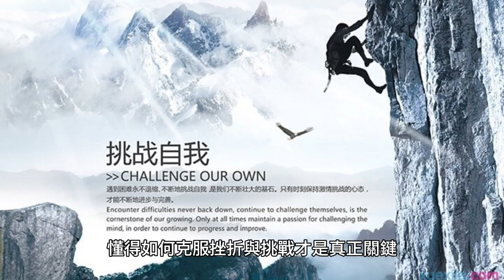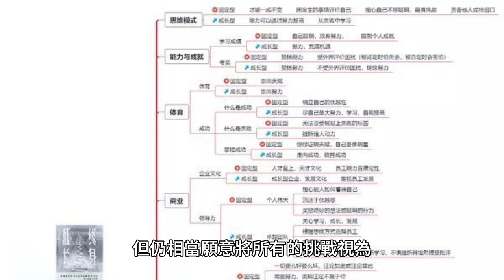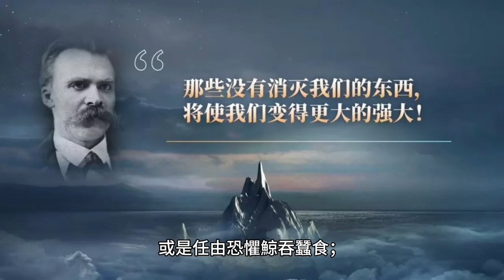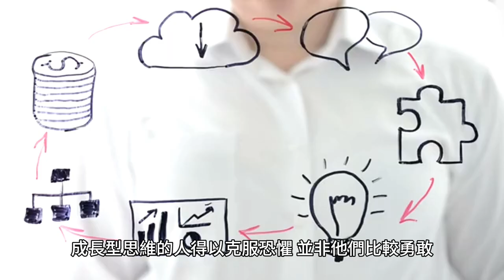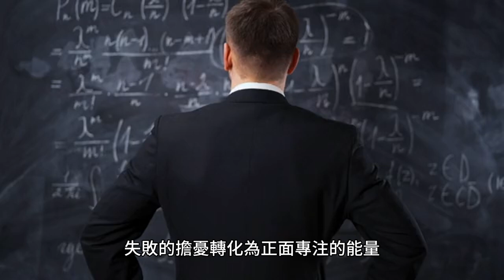聰明不是成功的必要條件 成長型思維 VS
成績表現優異的孩子，很容易就會被人貼上「聰明」的標籤，然而，史丹佛大學的研究指出，孩子擁有的態度遠比聰明重要！專家建議4個方法，培養邁向成功的態度。